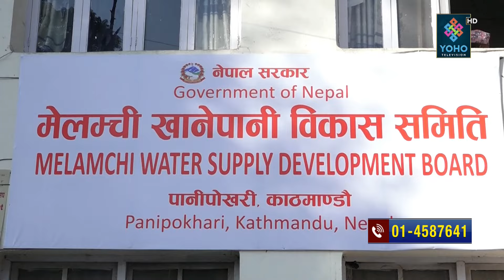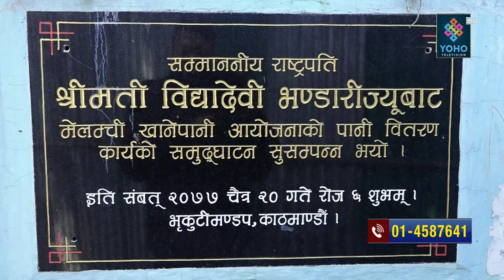उट्पुट्याङ हर्कको हद नाघ्यो, काम र संस्कार गोपीबाट सिक, मेलम्चीमा पानीभन्दा बढी भ्रष्टाचारको भेल